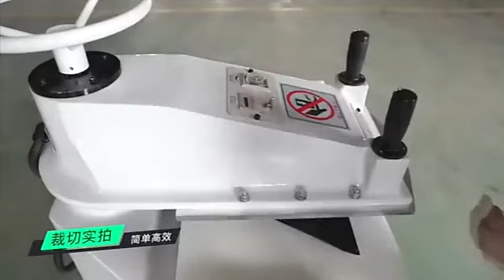Hydraulic Shoe Making Machines Leather Cutting Machine Die Cutting Machine